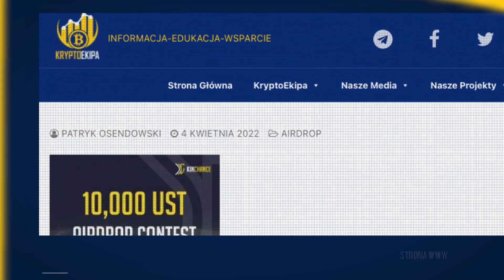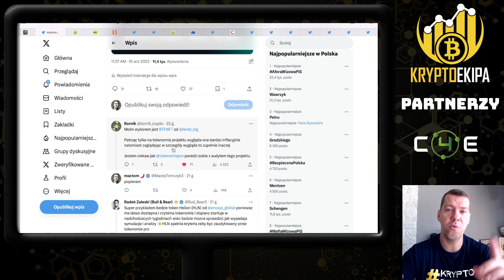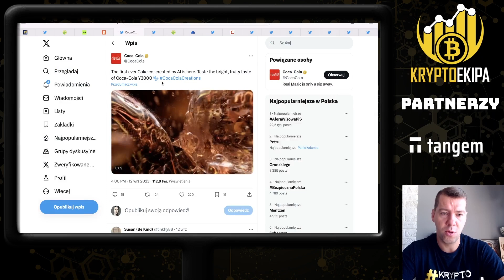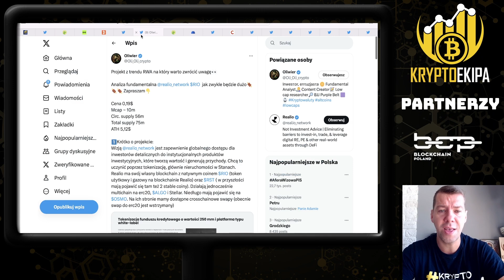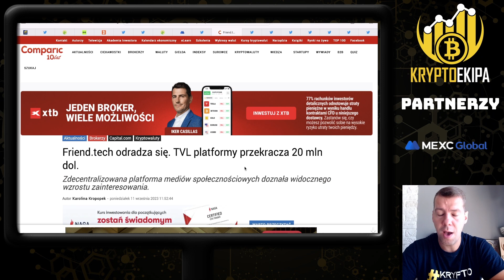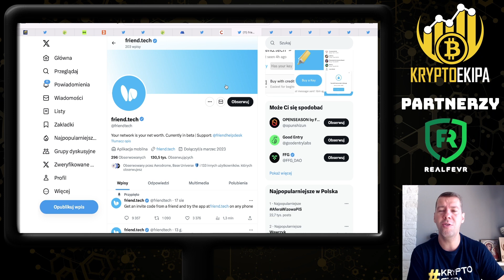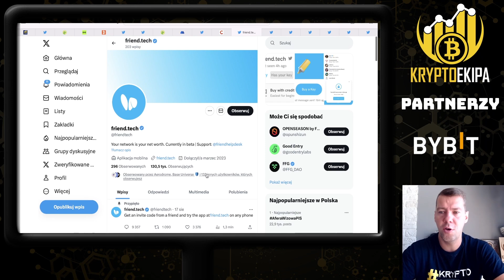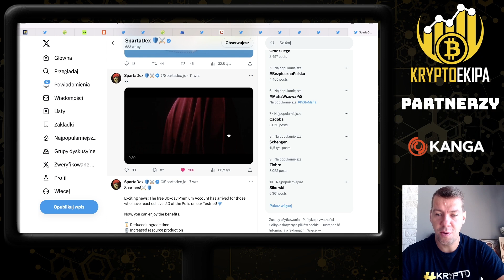Kryptowaluty - SocialFi czy Friend.Tech do chwilowy trend? Banki chcą trzymać nasze kryptowaluty!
✔ Social.Fi - Friend.Tech moje podejście
✔ Banki chą trzymać nasze kryptowaluty
✔ Sony tworzy własny blockchain
✔ Coca Cola korzysta z AI
✔ RIO mój gem na hossę z trendu RWA
✔ MexcGlobal dlaczego warto używać giełdy
✔ RWA na Algorand
✔ Aktualizacja puli Arbitrum na Stargate Finance
✔ Metis działam na Stargate Finance
✔ Starknet ID promocja na domeny
✔ Starknet aktualizacja adresów
✔ Tokenomia.Pro wybieram projekty pod audyt

🔥 Zarejestruj się na ByBit zgarnij bonus 25$ i walcz o nagrody

🔴 UWAGA
Opis zawiera reflinki do rejestracji do giełd i platform:

🔥 Skorzystaj z promocji i dołącz do stake na Tokenomia.pro

🔥Zarejestruj się w Cryptiony (-10% zniżki na wybrany przez Ciebie plan)